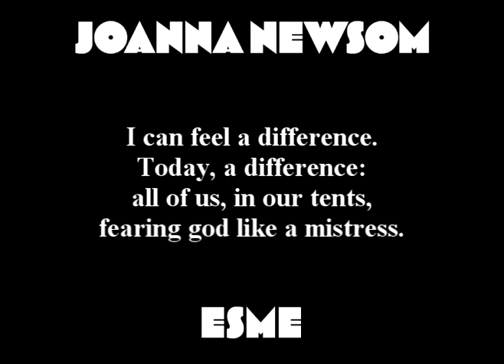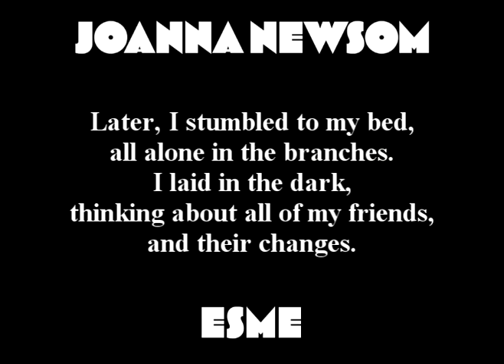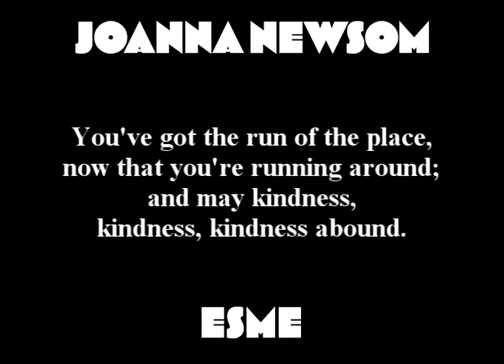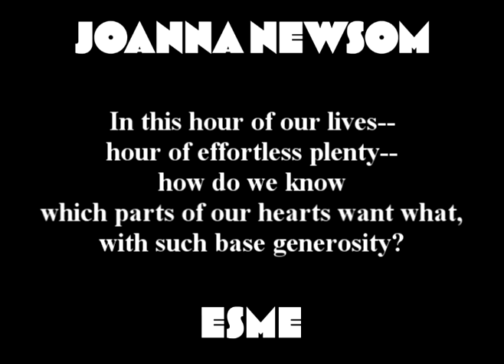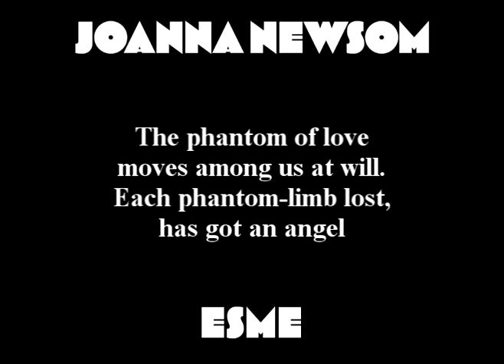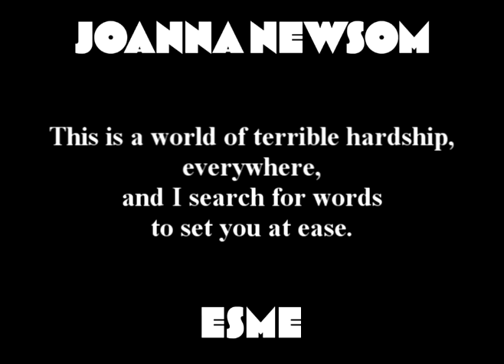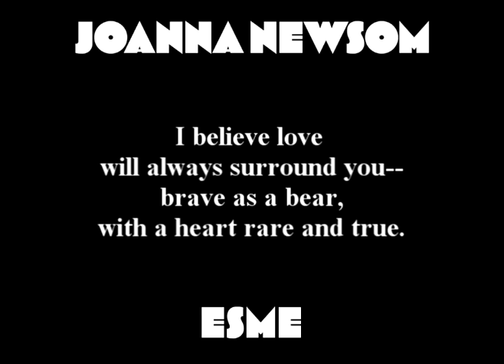Joanna Newsom - Esme (with lyrics)